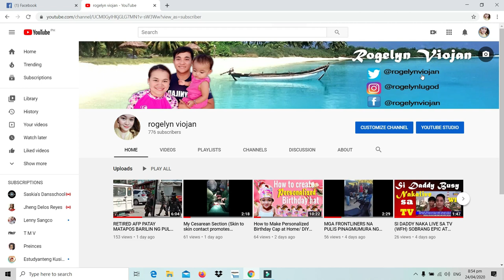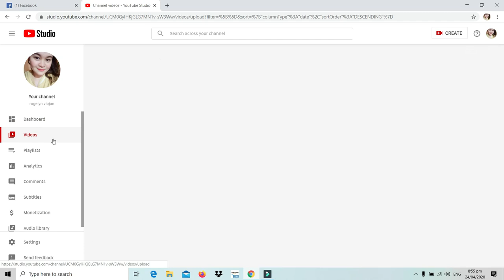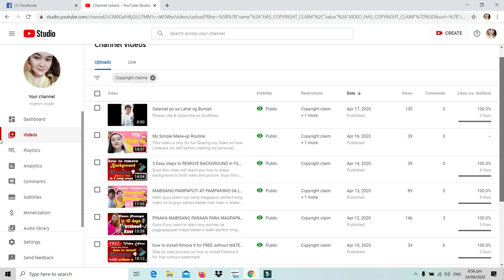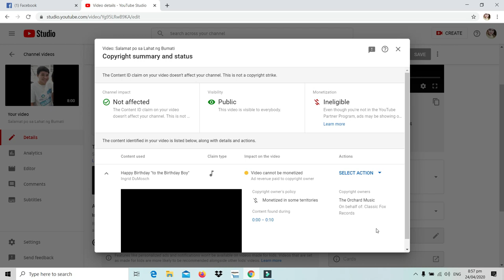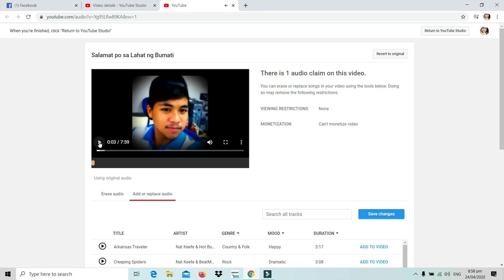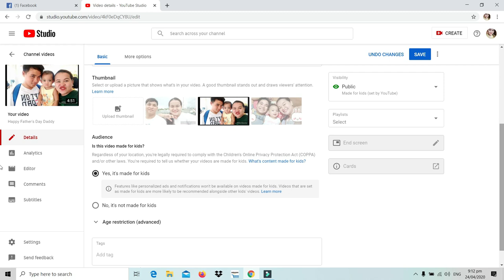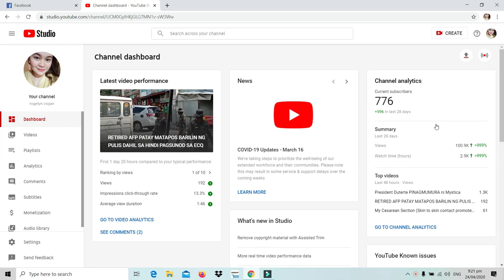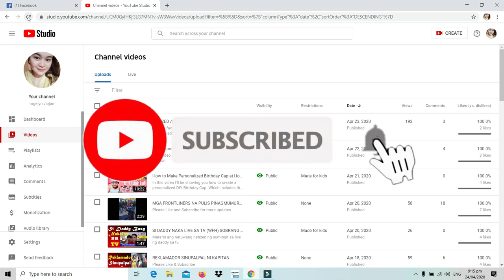HOW TO REMOVE COPYRIGHT CLAIMS ON YouTube WITHOUT DELETING YOUR VIDEO (TAGALOG)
In This video guys I'll be showing you the step by step  process
on how to remove copyright claims without deleting your video
for you to be monetize easily.

Love you all guys & God bless